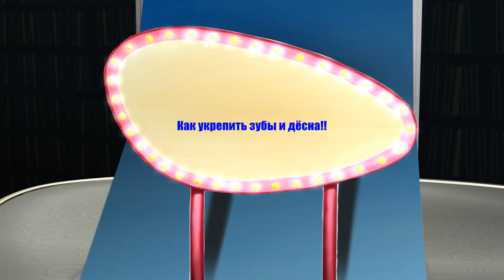Копеечное Лечение десен народными средствами - как лечить и укрепить воспаленные десна и зубы - № 2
Проблемы с деснами не менее опасны, болезненны и неприятны для человека, чем нездоровье зубов. Из-за них страдают сам больной и окружающие ,так как появляется неприятный запах изо рта. Иногда вслед за опухшей и кровоточащей десной, поднимается температура. Довольно часто начинают шататься зубы, поэтому стоит знать, как помочь своим деснам и зубам, и начать их укреплять и лечить народными средствами.
Сегодня я продолжаю свою авторскую серию видео  с эффективными народными средствами и  рецептами, ухода  за деснами и зубами. Рецепт № 2
Рецепт для здоровья ваших десен и зубов  от Ed Black

- Как укрепить зубы. Воспаление десен –все рецепты
- Зубная боль. Разболелся зуб? Как убрать зубную народными средствами? – все рецепты
- Как снять любую зубную боль за 5 минут? Что делать если разболелся зуб? Рецепт № 1

Приветствую вас, уважаемые слушатели. С вами Эд Блэк edblack На своем канале я снимаю серийный контент и обучаю быть здоровым и красивым, делюсь интересными мыслями, доношу до вас идеи, как поддержать и восстановить здоровье, вернуть утраченную красоту. Это обучающие видео. Все идеи, советы и рецепты вы сможете легко применить во благо себе, своему здоровью и красоте. Желаю всем здоровья и красоты.